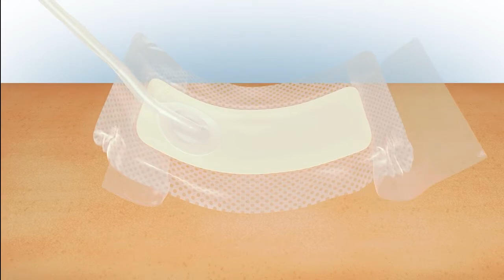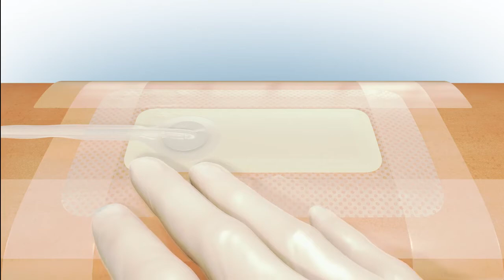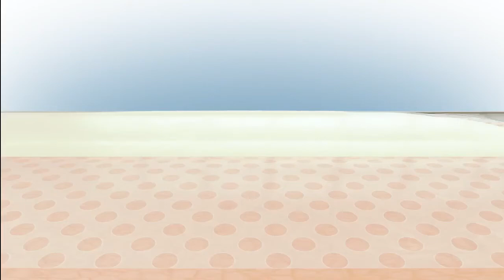A Guide on How To Use The Avelle™ Negative Pressure Wound Therapy System For Post-Surgical Wounds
This video demonstrates how to use the Avelle™ Negative Pressure Wound Therapy system for post surgical wounds.

Explore our product pages to find out more about how we’ve used Hydrofiber® Technology to build a new generation of dressings: